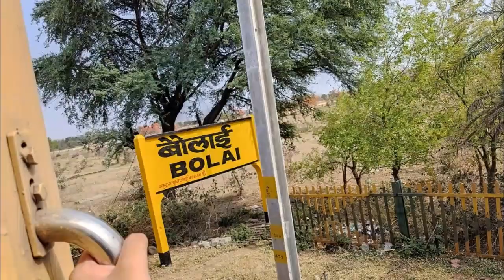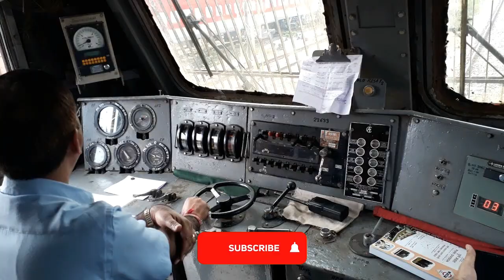जब हनुमान जी ने ट्रैन एक्सीडेट को रोक बचाई हजारो लोगो की जान ,फिर जो हुवा देखकर यकीन नहीं करोगे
क्या हुआ जब खतरनाक ट्रैन एक्सीडेंट से हजारो लोगो की जान बचाने खुद हनुमान जी दौड़े चले आये और फिर जो हुआ उसे देख पुलिस वाले भी हैरान हो गए। दोस्तों आज हम आपको इस ख़ास वीडियो में हनुमान जी के चमत्कार की एक ऐसी सच्ची घटना सुनाने जा रहे है जिसे देखकर आपको भी यकीन हो जायेगा की वास्तव में हनुमान जी आज भी इस धरती पर जीवित है और समय समय पर अपने भक्तो की रक्षा करने स्वयं दौड़े चले आते है